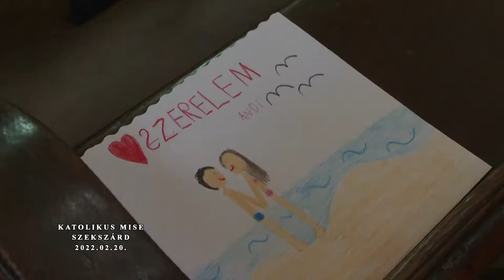Katolikus Szentmise - Szekszárd